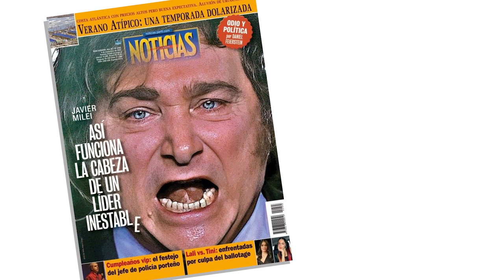Análisis de marca: Javier Milei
Durante el año fuimos analizando la marca con el Podcast "La cocina de las marcas", de Tito Ávalos.

Nos dimos cuenta que era hora de volcar toda esa teoría en un caso específico y aprovechando que mañana asume Javier Milei, decidimos analizar su campaña política desde el lado de la marca.

Este Podcast se hizo en conjunto entre Emprendar y La Cocina de las marcas.